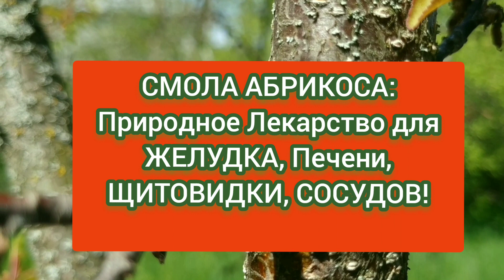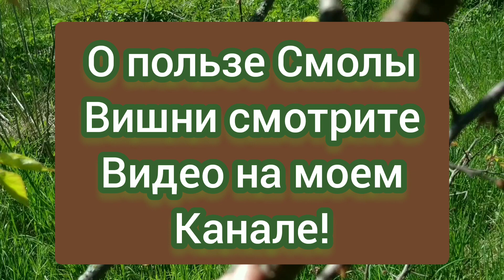Всего 1Чайная Ложка в День! Вылечила Желудок, Печень, Убрала Лишний Вес! Щитовидка/Сосуды в Норме!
Всего 1 Чайная Ложка в День! Вылечила Желудок, Печень Убрал Лишний Вес! Щитовидка/Сосуды в Норме!
Этим Природным Лекарством Пользуюсь Уже Много Лет! Это Лечение и Профилактика Болезней ЖКТ, Печени, Поджелудочной Железы, Дыхательной Системы. И это - Смола Абрикосового Дерева. Я расскажу, как ее правильно Собирать, Заваривать и Применять.